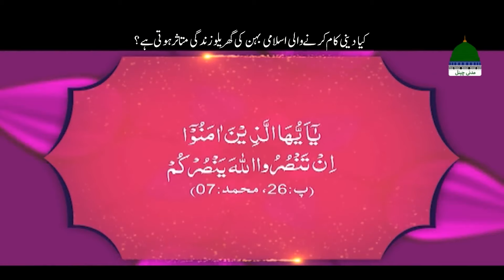Kiya deeni kaam karnay wali islami behan ki gharaylo zindagi mutasir hoti hay ? | Haji Shahid Attari